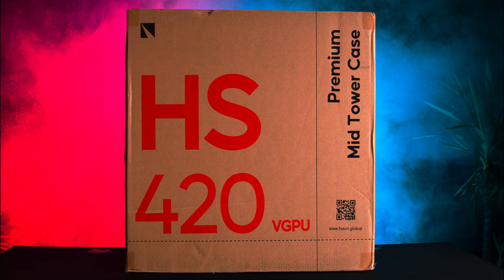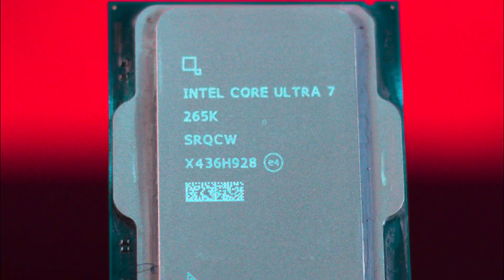HAVN HS 420 VGPU White Build - Intel 265k, Z890, Nvidia, Seasonic, Kingston Ram & SSD - HS420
HAVN HS 420 VGPU
GIGABYTE Z890 Gaming X WIFI7
Intel Core Ultra 7 265k,
Nvidia RTX 4070 Super Master Gigabyte Swapped to EGALE ICE
Kinston Fury Renegade NVMe 1TB
Kingston Fury Beast 6800M/T DDR5 (32GB kit)
Seasonic Prime TX-1600 PSU
ARCTIC Liquid Freezer III 360 A-RGB

Hysteria by Muse, License ID: kGZV3WVozgx
If you want to use music from famous artists, try Lickd to get track credits and unlimited stock music

Uprising by Muse, License ID: rwaRXAoOWdx

Camera Setup
Main Camera - Canon R5C
Secondary Camera - Canon 90D
Backup Camera - Canon 70D
Camera Frame - SmallRig
Main Lens
Macro Lens

Category
Science & Technology